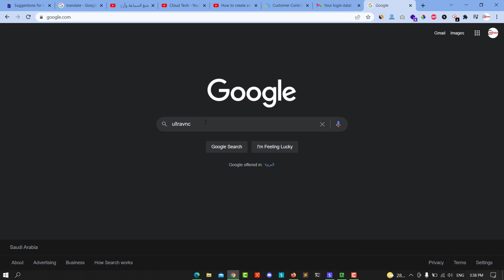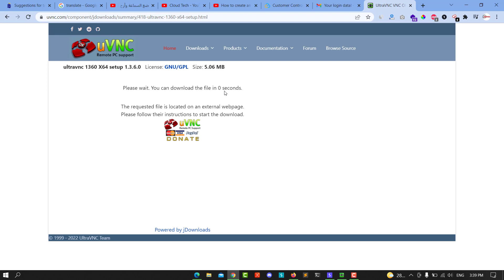How How to Install UltraVNC on Windows 10 & Windows 11 - VNC on Windows (2022)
VNC (UltraVNC ) remote desktop support software for remote PC control. Free. Anydesk , teamviewer alternative.